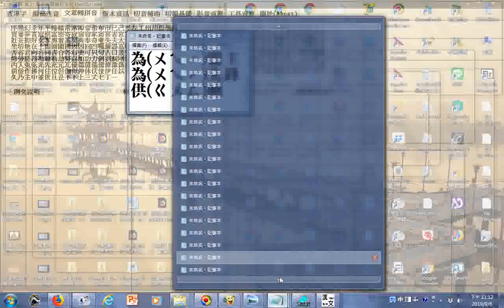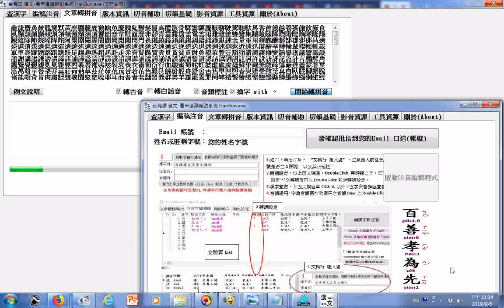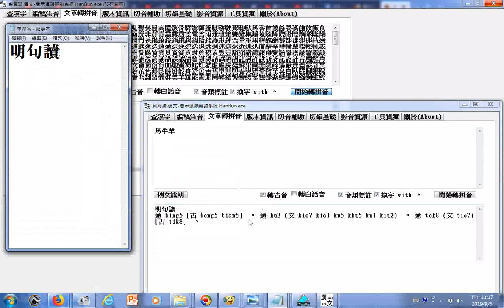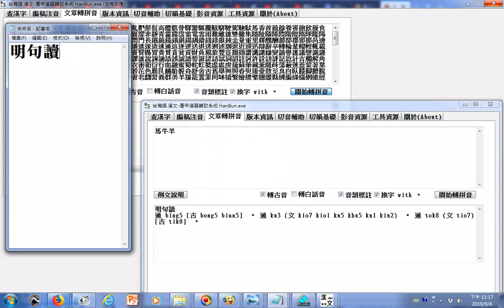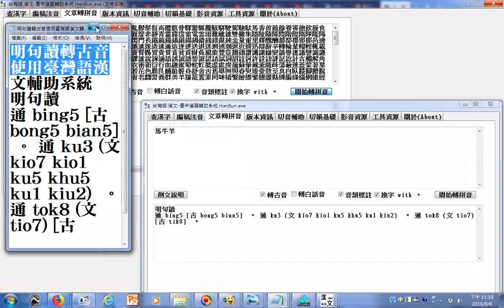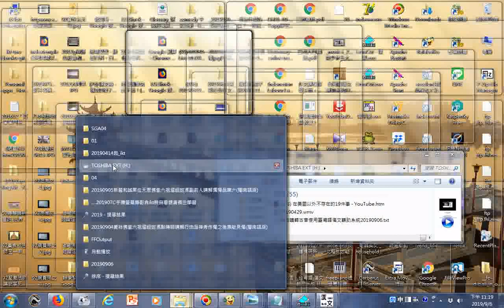明句讀轉古音使用台灣語漢文輔助系統__另有處理六祖壇經所用漢字依照部首由繁至簡排序一頁書提供漢字閩南語讀音wmv串流影音檔網路查詢參考之用1136__20190906